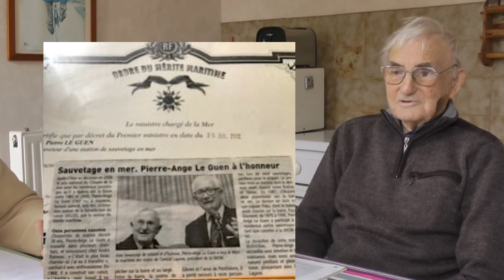Histoire du Chantier Rameau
Racontée par Pierre Ange Le Guen  charpenrier de marine qu chantier pendant 30  ans